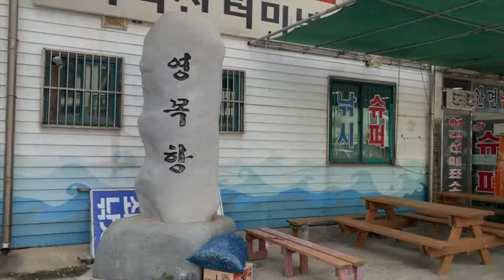영목항의 여명, 안면도 끝자락 시골 항구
영목항의 여명 쉬어가는 영상입니다.

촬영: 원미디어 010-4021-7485